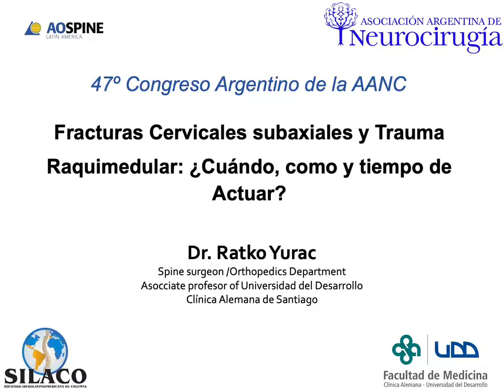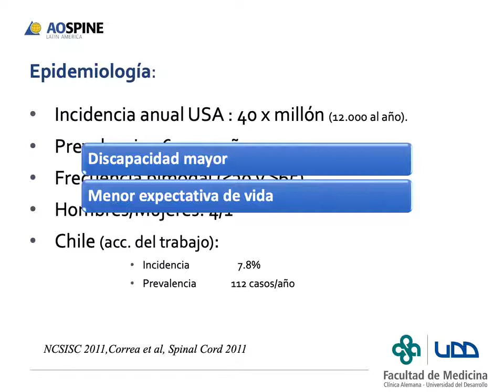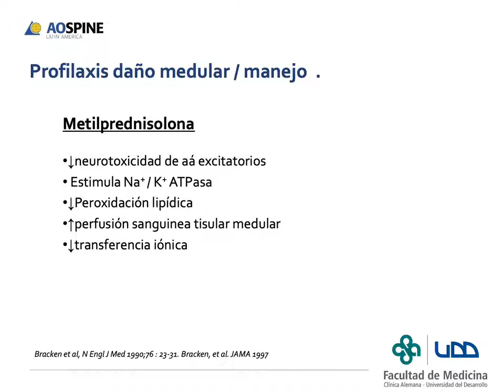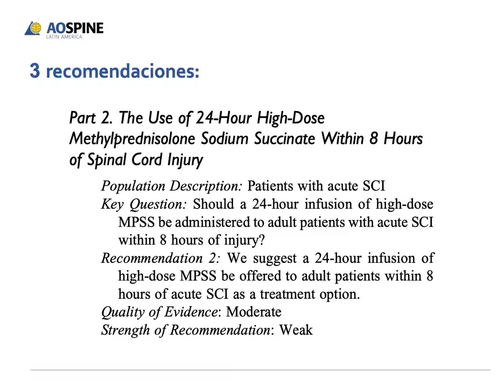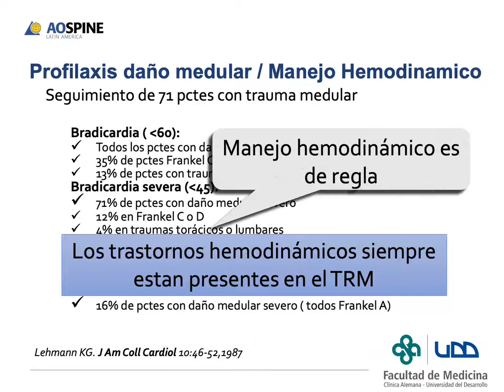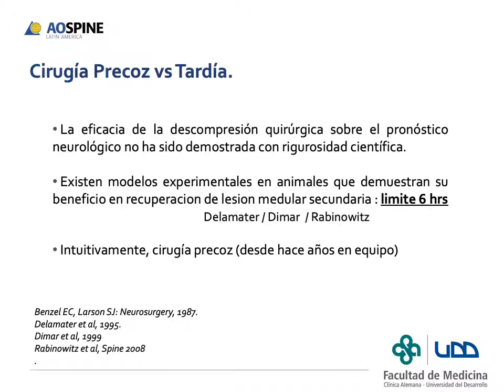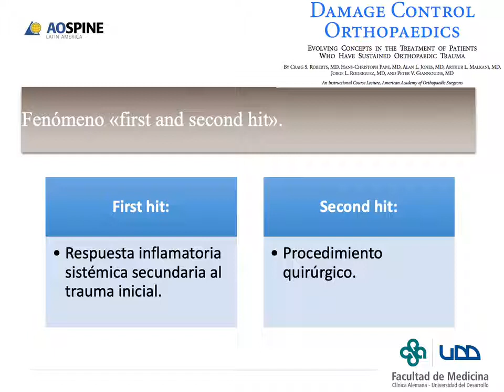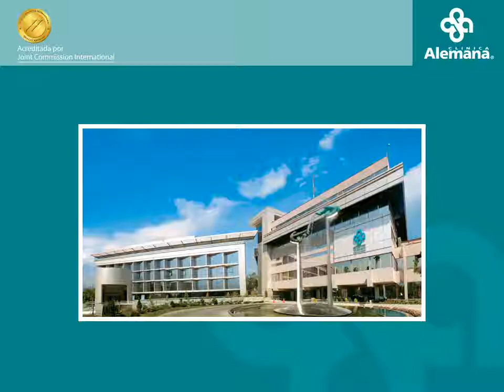Fracturas cervicales. Dr. Ratko Yurak.